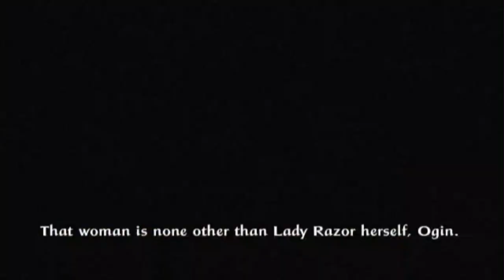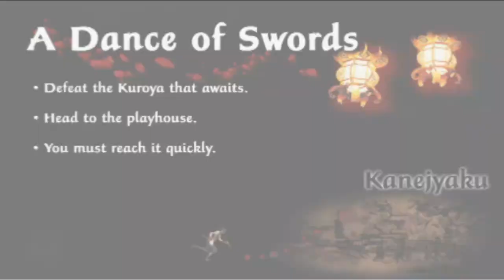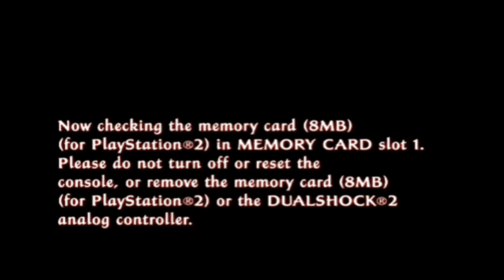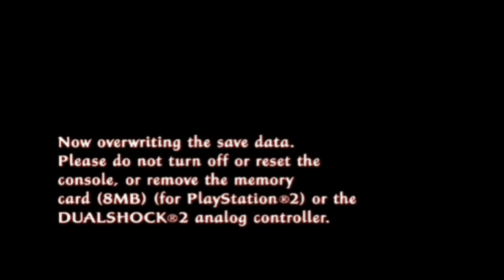Tenchu: Fatal Shadows [Gameplay PS2] - Mission Chapter 11 - A Dance of Swords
Tenchu: Fatal Shadows [PS2] [SLUS-21129] (NTSC-U USA) [CRC=A33AF77A]
Story mode with Ayame (Alur mode cerita dengan Ayame):
- Chapter 11 - A Dance of Swords (Tarian Pedang)
- Cheats Preactivated (Cheat Teraktifkan Sebelumnya)
- English Dialogue (Percakapan Bahasa Inggris)
- Layout 1 (Rancangan 1)
- 100% Grand Master / Assassin
- Not seen (Tidak terlihat)
- No Damage (Tidak ada kerusakan)
- No Items Used (Tidak menggunakan barang)
- All Stealth Kills with a yellow Ki-Meter circle (Semua Stealth Kills dengan lingkaran Ki-Meter kuning)
- No Commentary [Gameplay only] (Tidak ada komentar [Hanya permainan])

No matter how much you donate, I thank you and I hope that your unfulfilled wish will come true soon :)